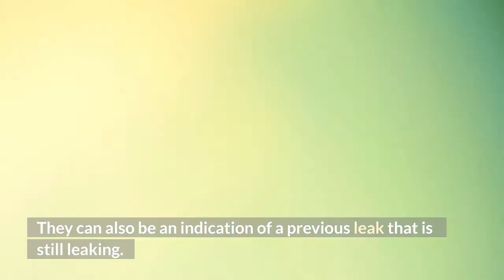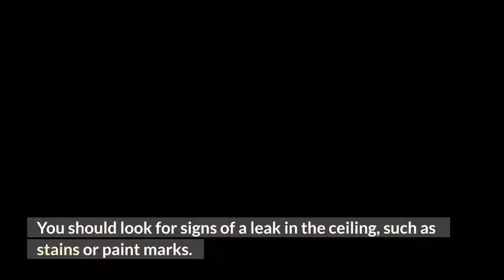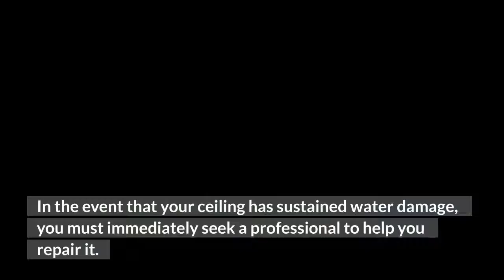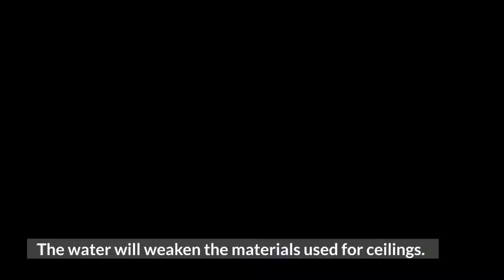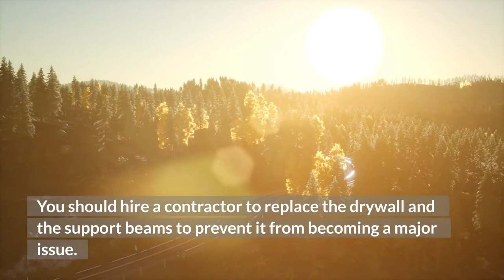Sagging Ceiling Water Damage - Prime Water Damage Restoration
If your sagging ceiling is caused by water damage, there are some important steps to take to fix the problem. First, stabilize the affected area. Remove all loose or displaced items and put down a tarp or bucket to collect any excess water. If you are dealing with a dripping leak, turn off the water valve at the main panel. When a sagging ceiling is present, it is likely the result of a leak that is several days old.

Next, determine what caused the water damage. The cause of a sagging ceiling can be anything. In some cases, water damage can be the result of a faulty installation. Poor construction or termite infestation can cause the ceiling to sag. Another common cause is water damage. If the water is soaked through the drywall, it will soften the drywall and cause it to collapse. A professional should be called in to fix the sagging ceiling.

If the water damage is recent, you can still make repairs. However, if the problem is old, you may need to replace the ceiling entirely. In most cases, you will have to cut out the affected section and replace it. The next step is to repair the damage. Consider replacing the entire ceiling or just widen the affected patch. It's important to take the time to fix any sagging ceiling to prevent further damage.